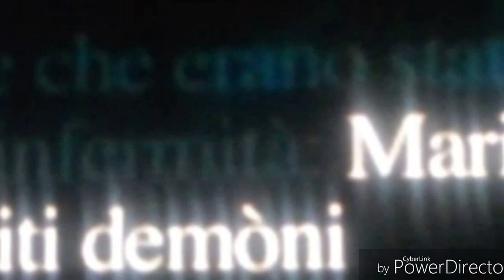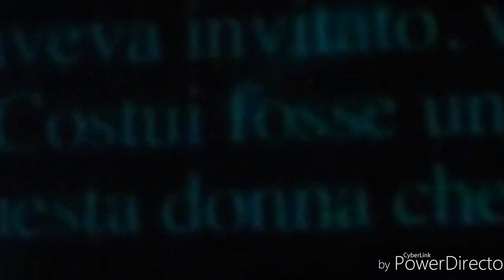11 Marzo 2017